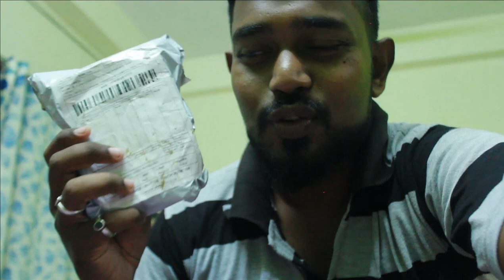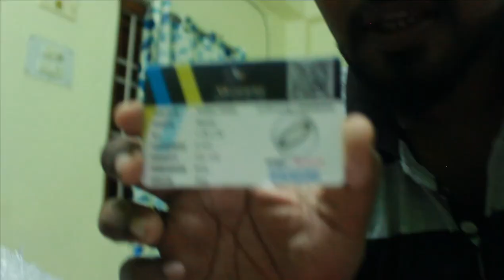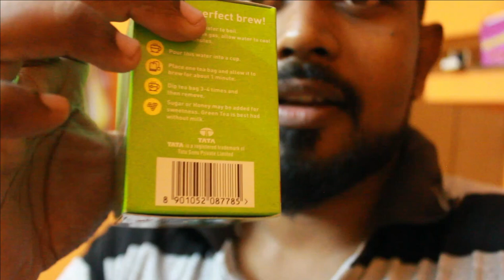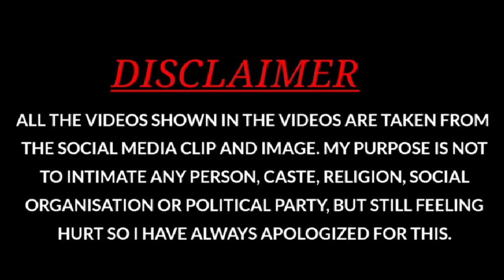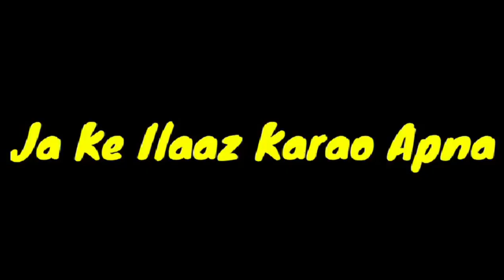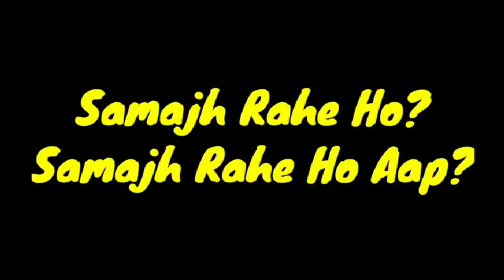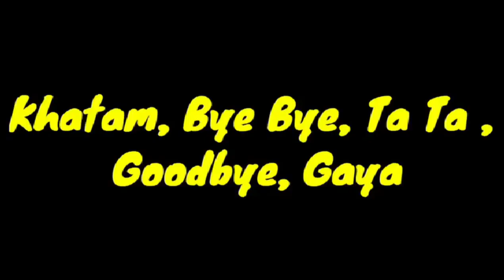BUY PYRITE FROM STUDMUFFIN | LIFE OF A TOUR MANAGER